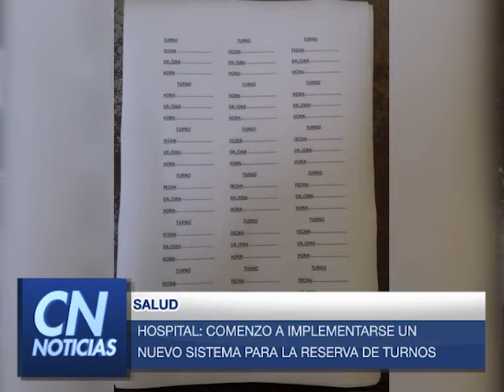TITULOS CN NOTICIAS 20/03/19